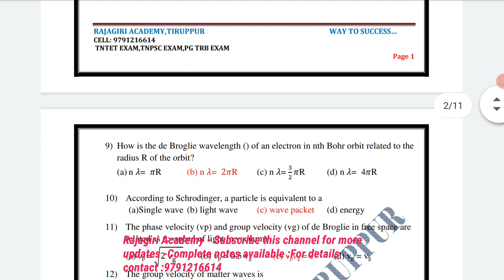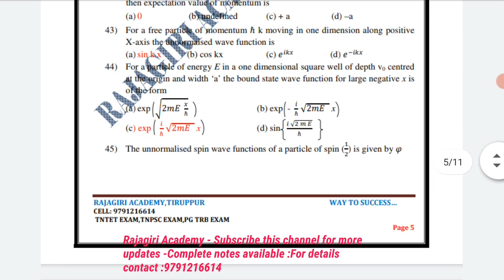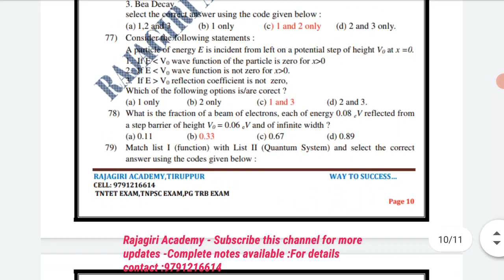PG TRB PHYSICS /Quantum mechanics /Unit 8/Pg trb exam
@Rajagiri academy

PG TRB PHYSICS - Unit 8- Quantum mechanics - important 1 mark's

Pg trb exam / கல்வி உளவியல் /Day 7/important mcq/Psychology

We will provide all important details and pdf related to exam syllabus. We guide  you  to get success  in your  exam and career. Join now in this group.

உங்கள் வெற்றிக்கு...
எங்கள் பங்கு. 📚🎯🏅👍

If anybody want notes of

📚pg- trb physics full study material for all units

📚pg trb physics previous year questions paper with answers ( from 2001 to 2019 )

📚pg - trb  education methodology

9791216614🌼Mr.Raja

PG TRB EXAM PHYSICS IMPORTANT, PG-TRB trb exam notification date call fare, PG TRB vacancy, pgtrb physics class video in tamil, pg trb physics study material in tamil medium, pg trb physics previous year question papers with answers, pg trb physics reference books, pg trb physics online classes, how to prepare pg trb physics exam, Pg trb exam answer key, physics solutions pg trb 2019, trb tricks and tips, PG trb shortcuts, trb, Pgtrb, Pg trb, trb physics, physics trb

pgtrb physics, pgtrb physics class in tamil, pgtrb physics syllabus 2021, how to prepare pgtrb physics, preparation tips for pgtrb physics, pgtrb physics spectroscopy notes, pgtrb physics electromagnetic theroy, pgtrb physics study plan, tntrb physics, tntrb pg assistant recruitment 2021